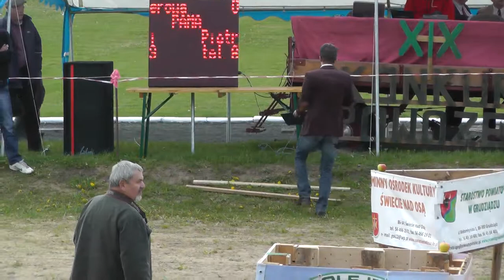KMM Liga Zaprzęgowa - Świecie/Osą 3 maj 2014 - otwarcie zawodów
Zawodami w Świeciu nad Osą zainaugurowała Kujawsko-Mazursko-Mazowiecka Liga Zaprzęgowa. Po krótkiej prezentacji zaprzęgów zawody otworzył Wójt Gminy Pan Ireneusz Stefan Maj, który w swej wypowiedzi nawiązał do historii święta 3 Maja, którego rocznicę w tym dniu obchodziliśmy. Następnie odbyło się losowanie kolejności przejazdów: trzech zaprzęgów kucy oraz trzynastu zaprzęgów parokonnych.